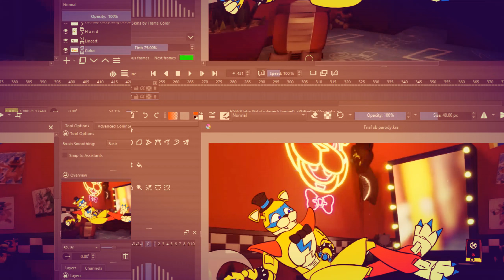"Freddy, I found the free gift" || Fnaf security breach animation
Wtf he got a Mr. Hippo fridge magnet-
I don't know why but this scene from FNAF8 really "touched" me so I decided to animate it in two styles for the hell of it.

Character voices and backgrounds from Five nights at Freddy's: Security breach

Animated in Krita
Edited in Videopad